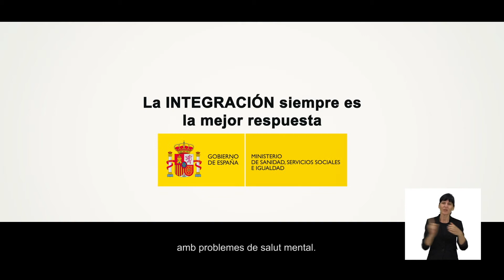La INTEGRACIÓN siempre es la mejor respuesta. Catalán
Campaña por la inclusión social de las personas con problemas de salud mental.
Si sus sueños no tienen límites, no se los pongamos nosotros.
Las personas diagnosticadas y tratadas de problemas mentales, tienen la misma pasión, los mismos sueños, los mismos proyectos que cualquier persona. Creamos en ellos.